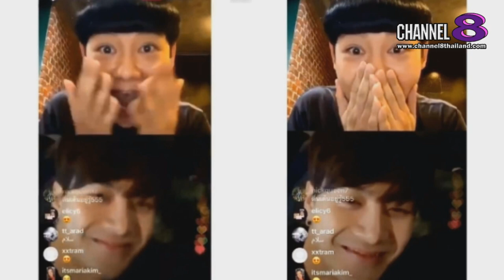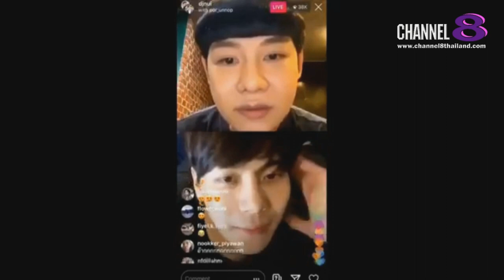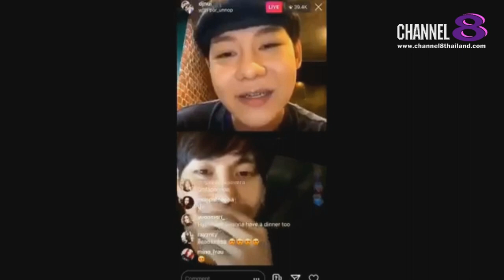Channel8Thailand : เจาะข่าวซี๊ดส์ : ดีเจนุ้ย ไลฟ์IG เจอ “Jackson Got7 ทัก กรี๊ด น่ารักมาก